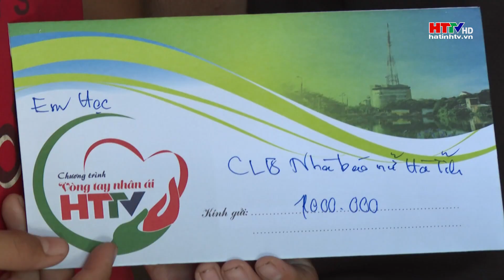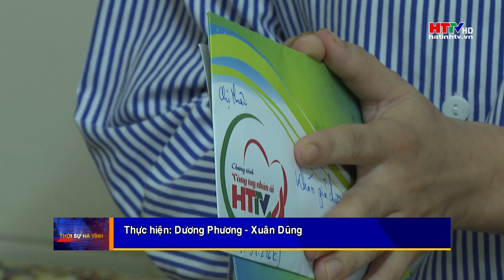Thêm 145 triệu đồng đến với 3 hoàn cảnh khó khăn | Hà Tĩnh TV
Thực hiện vai trò cầu nối giữa khán thính giả với các hoàn cảnh khó khăn, lãnh đạo Đài PT&TH Hà Tĩnh và một số doanh nghiệp, tổ chức, cá nhân đã đến trao số tiền gần 145 triệu đồng cho 3 trường hợp được phản ánh trong chương trình Vòng tay nhân ái – HTTV.